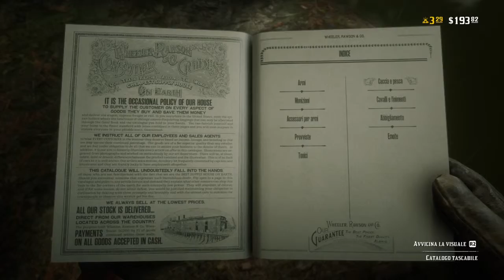Red Dead Redemption 2 IN GIRO CON GINEX